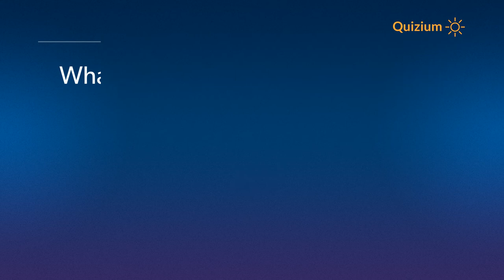What is the calling code of Sweden? Sweden Quiz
Related:

What event took place on the invasion of Sweden by Danish forces in 1520?   Sweden Quiz